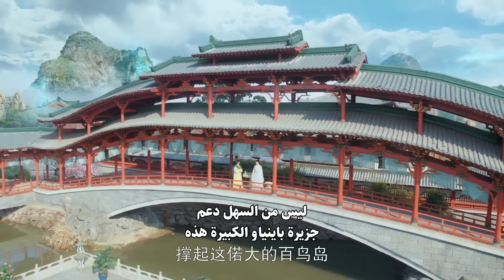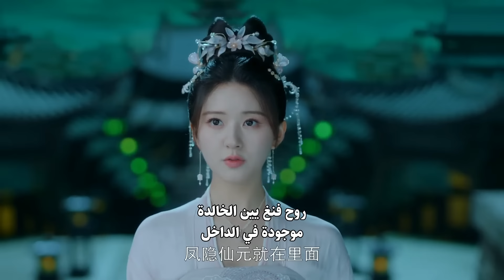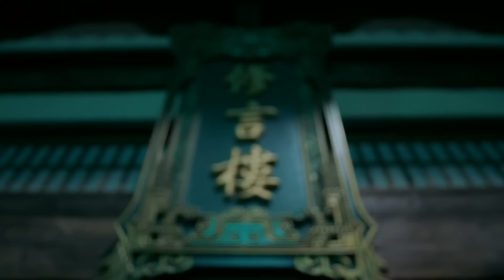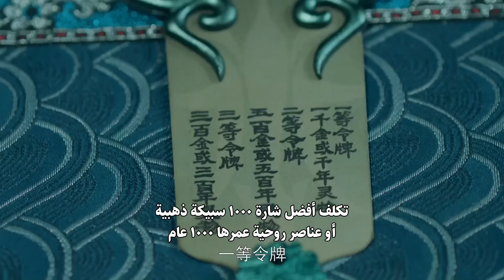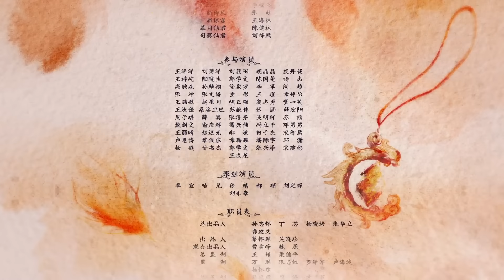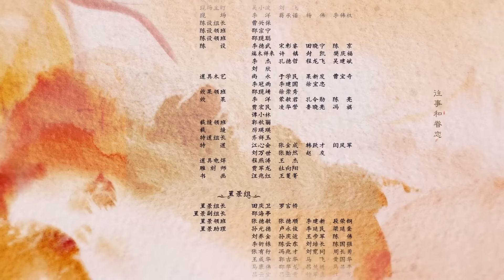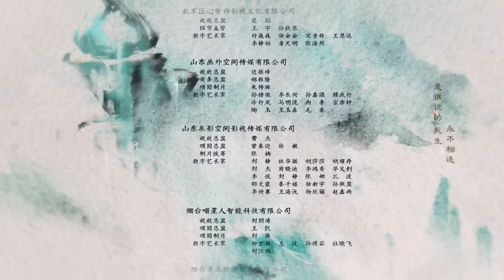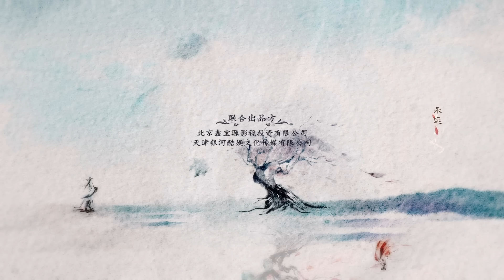المسلسل الرومانسي التاريخي الخالد الأخير The Last Immortal حلقة10 مترجم | بطولة تشاو لوسي، وانغ أنيو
قصة دراما "الخالد الأخير"✨
تتجسد روح (فنغ يين) من جديد في معضلة عصيبة
تكتشف أنها قد تكون تجسيدًا لسيدة سماوية قوية،
أو قد تكون روحًا متواضعة أزعجت بالفعل أقوى السادة السماوية

الطريقة الوحيدة لمعرفة ذلك هي جمع قطع جوهرها الخالد
ولحسن الحظ، ربما أنها ليست وحدها في رحلتها
يبحث أيضًا ابن السيد السماوي الحقيقي (غو جين) عن الجوهر

يواجه (غو جين) مشاكله الخاصة ويجب أن يحلها،
كما أن علاقته بـ (فنغ يين) معقدة
فقد كان للثنائي علاقة سيد وخادمة، ولكن كُسرتْ هذه العلاقة

من حينها، يبدو أنه طور مشاعر تجاه (فنغ يين) التي تحبه أيضًا وتثق به
أيمكن أن يساعدهما الحب في إيجاد طريقة للبقاء معًا
وحل لغز هوية (فنغ يين) الحقيقية؟!

"الخالد الأخير" هو مسلسل درامي صيني لعام ٢٠٢٣
من إخراج (تشان كا لام) و(لي تساي)

الإسم بالإنجليزي: The Last Immortal
الإسم بالعربية: ‫الخالد الأخير
يعرف أيضًا بـ : The Hidden God
الإسم بالصينية: 神隐
النوع: رومانسي، يوشيا، درامي، خيالي
عدد الحلقات: 40 حلقة